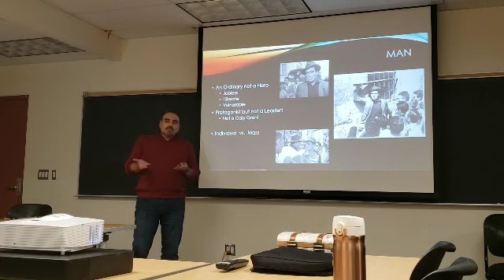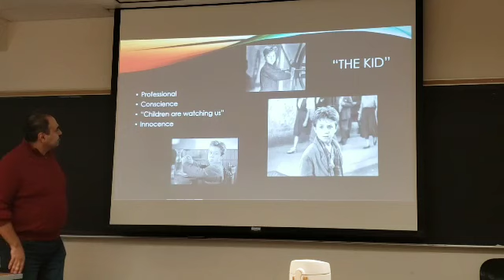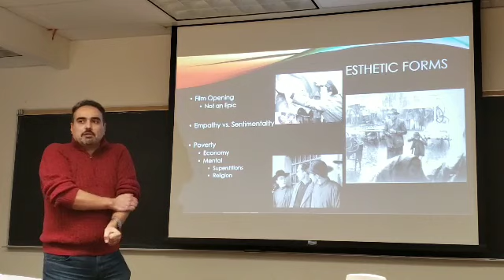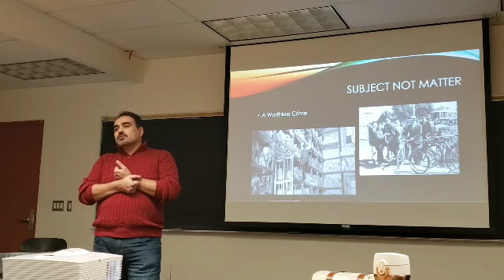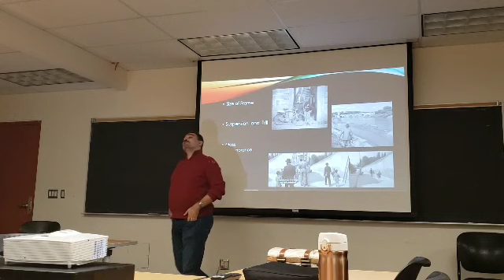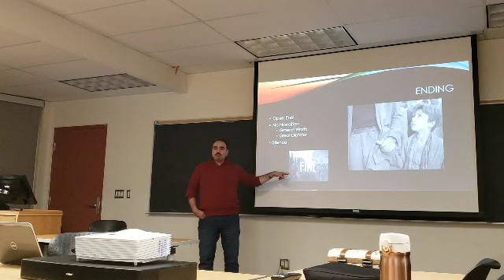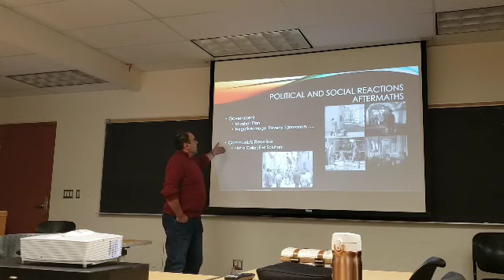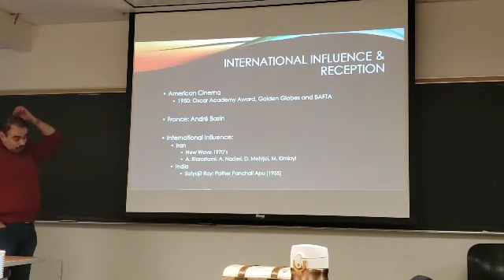" Bicycle Thieves " by Vittorio De Sica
Bicycle Thieves (1948)
One of the Greatest Movies of All Time!
From our new season, “Where Do The Children Play?”

Presented by Mehdi Mohasses
OISE University of Toronto, 252 Bloor St W. Room 5150

Director: Vittorio De Sica
Writers: Cesare Zavattini
Stars: Lamberto Maggiorani, Enzo Staiola, Lianella Carell

Plot: In post-war Italy, a working-class man's bicycle is stolen. He and his son set out to find it.